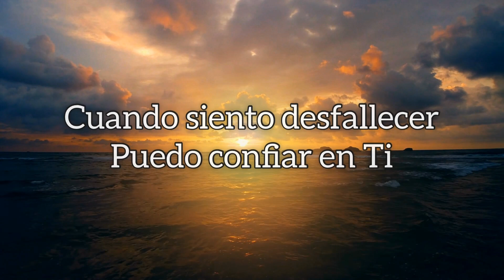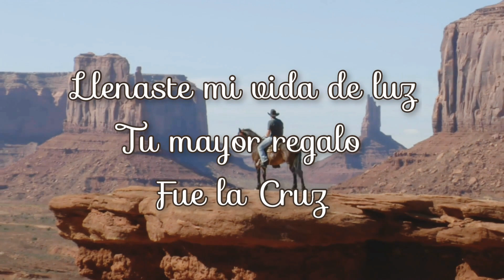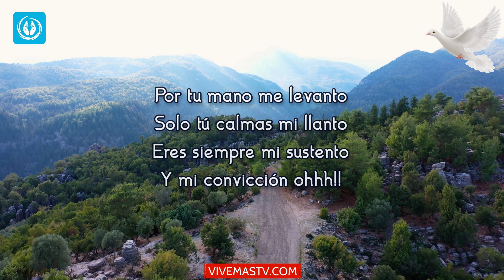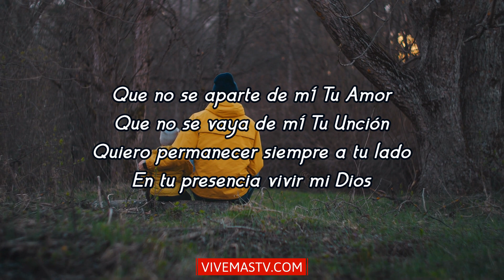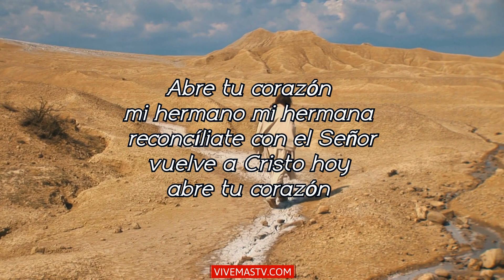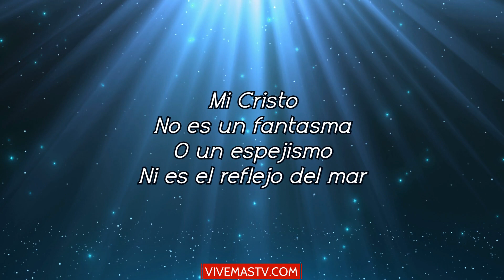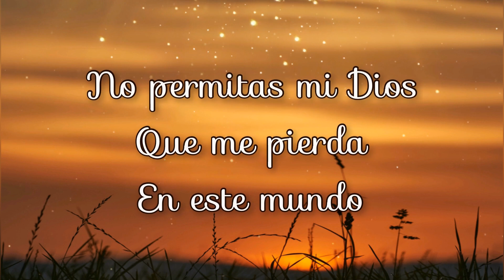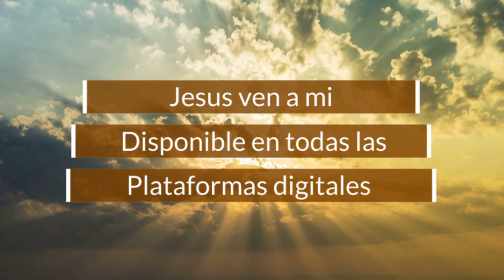Jueves 13 de Octubre 🕊 Empezamos un nuevo día en Alabanza a Dios 🕊